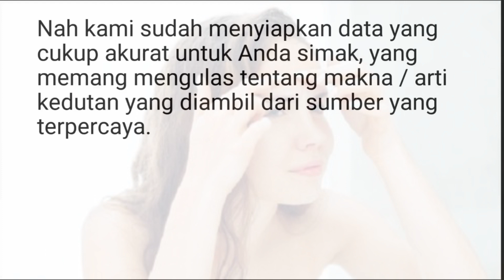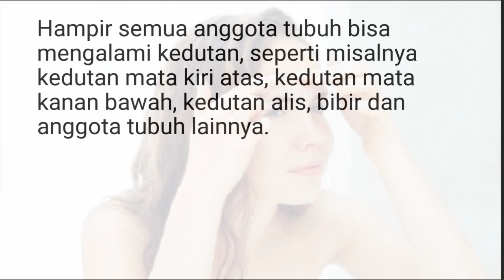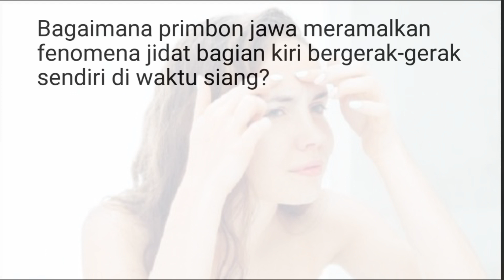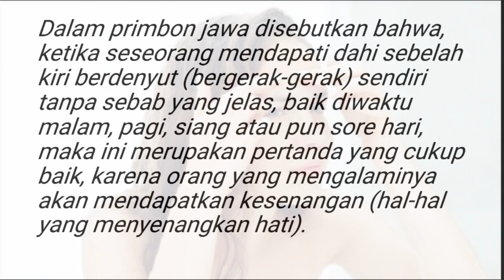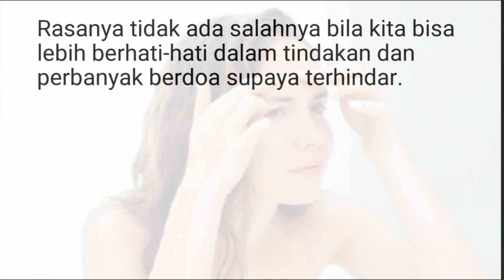Arti Kedutan Jidat / Dahi Kiri Menurut Primbon Jawa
kedutan jidat
kedutan jidat tengah
kedutan jidat kiri
kedutan jidat kanan
kedutan jidat kiri atas
jidat kedutan pertanda apa
kedutan di jidat atas
kedutan di jidat sebelah kiri
arti kedutan jidat kiri atas
kedutan jidat atas
kedutan jidat kanan atas
arti kedutan jidat sebelah kiri
kedutan dahi bawah
tanda jidat kedutan
tanda jidat berkedut
tanda jidat berdenyut
kenapa jidat kedutan
ciri jidat jenong
kedutan di jidat tengah
kedutan di jidat kiri
kedutan di jidat kanan
kedutan di jidat kiri atas
kedutan di jidat artinya
kedutan di dahi tengah menurut islam
pertanda jidat kedutan
tanda jidat hitam
kedutan dahi kiri
kedutan dahi menurut islam
kedutan jidat sebelah kanan
kedutan di jidat pertanda apa
dahi kedutan pertanda apa
jidat berkedut pertanda apa
kedutan pada dahi kanan
arti kedutan pada jidat
kedutan jidat sebelah kiri
kedutan dahi sebelah kiri
jidat sering kedutan
kedutan dahi tengah alis
kedutan dahi tengah atas
dahi kedutan terus
kenapa jidat berdenyut
kulit jidat mengelupas
kulit jidat menghitam
kedutan di dahi tengah atas
arti kedutan jidat tengah
kedutan dahi bagian tengah
tanda kedutan di tengah dahi
kedutan jari tengah kanan
kedutan jari tengah kaki
kedutan jari tengah kiri
tanda kedutan di jidat tengah
kedutan lidah tengah
jidat tengah sakit
tanda kedutan di tengah alis
jidat tengah kedutan
kedutan jari tangan tengah kiri
kedutan jari tengah kiri menurut islam
kedutan jari tengah kanan menurut islam
kedutan jari tangan tengah kanan
kedutan di dahi tengah pertanda apa
kedutan pada jidat tengah
kedutan jari tengah sebelah kanan
arti dahi tengah kedutan
kedutan kening kiri
kedutan kening kiri atas
kedutan dahi kiri atas alis
kedutan dahi kiri atas
kedutan di kening kiri atas
arti kedutan di jidat kiri
jidat kiri kedutan
kedutan jari ibu kiri
kedutan jari kiri kaki
kedutan lidah kiri
kedutan lipatan lutut kiri belakang
kedutan lipatan lutut kiri
kedutan ujung lidah kiri
kedutan kening kiri primbon
kedutan kening sebelah kiri
kedutan dahi
kedutan dahi kanan
kedutan dahi tengah
kedutan dahi sebelah kanan
kedutan dahi atas
kedutan dahi kiri artinya
kedutan dagu artinya
kedutan dagu atas kanan
kedutan dagu atas
kedutan kening atas kanan
kedutan kening atas
kedutan dagu atas sebelah kiri
kedutan kening atas kiri
kedutan dagu bawah
kedutan dagu bawah dekat leher
kedutan dagu bawah bibir
kedutan dagu bawah kiri
kedutan dagu bawah sebelah kanan
kedutan pelipis bawah mata kiri
kedutan dagu bawah bibir kiri
kedutan dahi dekat hidung
kedutan di dahi tengah
kedutan di dahi tengah alis
kedutan di dahi kanan
kedutan di dahi kiri
kedutan di dahi menurut medis
firasat kedutan dahi tengah
firasat kedutan dahi kanan
firasat kedutan dahi kiri
hilangkan kedutan dahi
hilang kedutan dahi
kedutan dagu kiri
kedutan pelipis kiri
kedutan dagu kiri menurut islam
kedutan pelipis kanan
kedutan dagu kanan dekat bibir
kedutan pelipis mata kanan atas
kedutan pelipis mata kiri
kedutan pelipis mata kiri atas
kedutan pelipis mata kiri bawah
kedutan pelipis mata kanan bawah
kedutan pelipis mata kanan
kedutan dagu menurut islam
kenapa dahi kedutan
kenapa dahi berdenyut
kenapa dahi sering berdenyut
kenapa dahi sebelah kiri berdenyut.